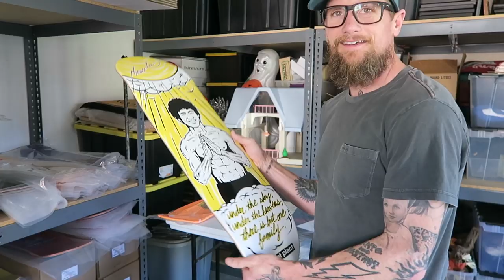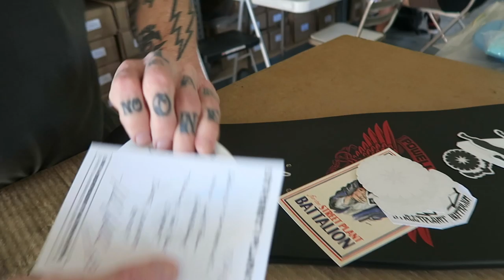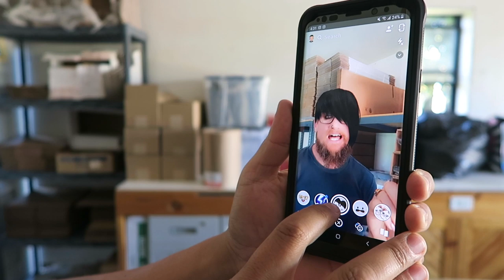Working With Mike Vallely (My Dad & Business Partner)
In this video I show you what a typical day of work is like with my dad and business partner, Mike Vallely. We own a skateboard company together called Street Plant and have been in business for almost 5 years. In this video we give you a tour of Garageland, pack some orders, and also do a father-daughter Q&A.